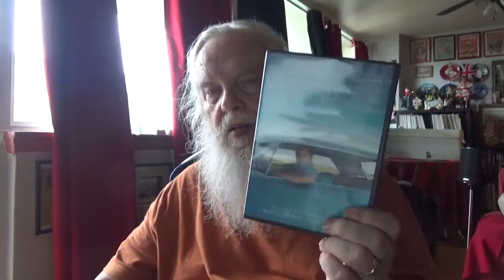movies i watched this week 2021-07-09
greenbook 2019 - the normal heart 2007 --run silent ' run deep  1958 -   the enemy below 1957 -  rabid 2019  unconquerd 1947 .  that's it